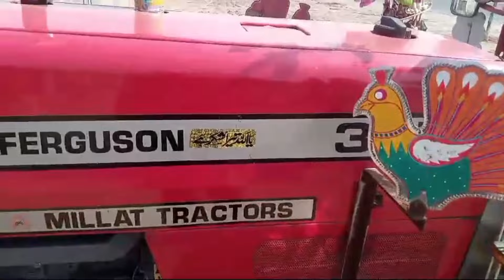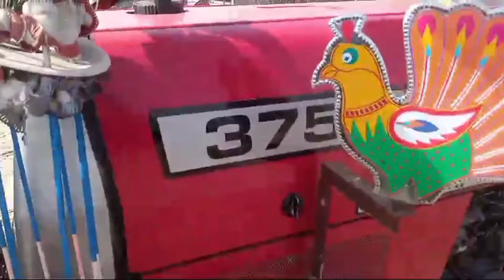Massey 375 Model 2013 For Sale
Related video tractor and Agriculture... pakistan my watsup namber,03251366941